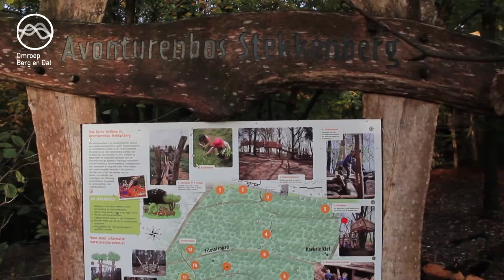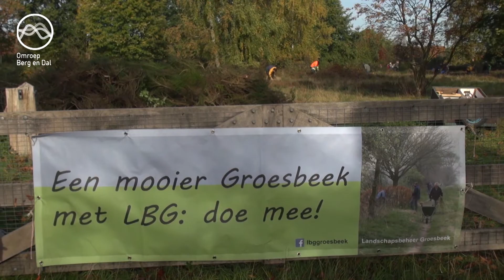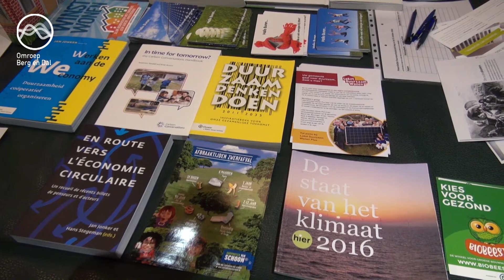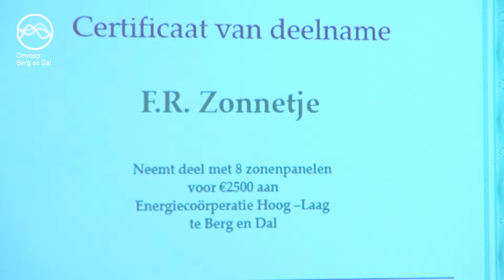Omroep Berg en Dal TV - Afl 230 (05-11-2018)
-Verbouwing bevrijdingsmuseum
-Nieuwe ooievaarsnesten
-Start renovatie trap Koekeleklef
-Treffers-elftal van de eeuw
-Landelijke Natuurwerkdag
-Activiteiten op spoor Nijmegen Kleve
-Koninklijke onderscheiding
-Duurzaamheidscafé start Dorpentoer